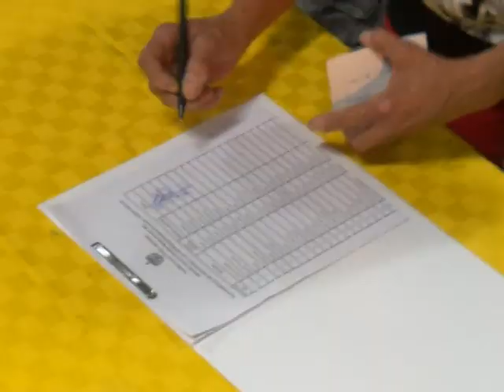Constituidas Asambleas Municipales del Poder Popular en Sancti Spíritus